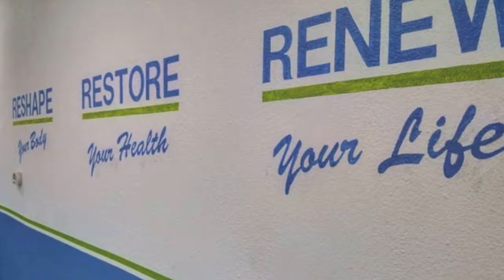Tafiq's Physiques 3 for 1 Offer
Come try out our new fitness studio in West Hollywood, CA -
Tafiq's PhysiquesTry 3 classes for the price of one - just $28
Offer good July 31st thru August 12th